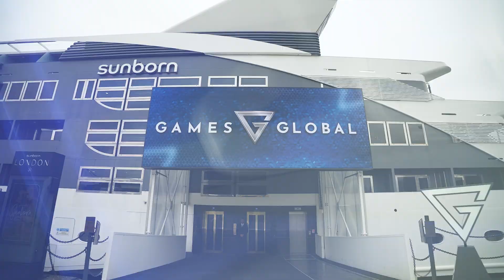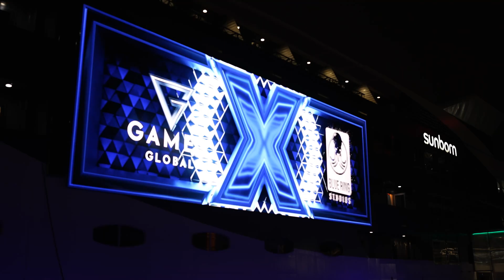ICE 2024 Day 2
Get ready for the biggest year yet for Games Global!

"2024 is a year full of excitement, expansion, and the opportunity to really showcase what our people can do!"

We caught up with Games Global CEO Walter Bugno on board the Sunborn Yacht, rounding up all our top stories from ICE 2024 and looking ahead as we accelerate on our journey to becoming 'The One'.